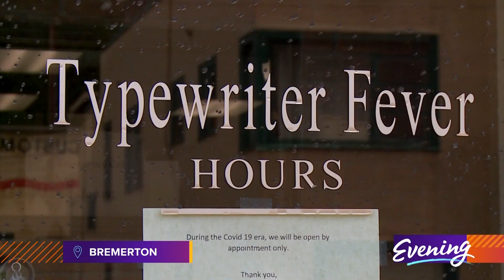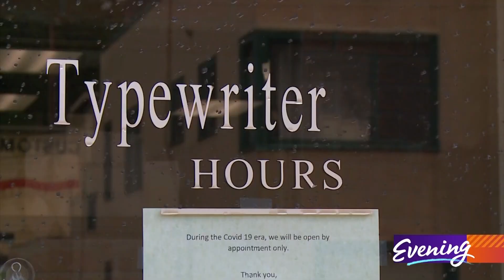Bremerton's one-stop shop for typewriter enthusiasts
You could say Don Feldman is the Tom Hanks of Bremerton. Not because of his charm or acting ability, but because he collects typewriters -- just like the Oscar-winning actor.

"It's definitely a fever," he said about the hobby.

It's a fever that led him to opening Typewriter Fever in Bremerton with his wife Britt Feldman. But it all began years ago at a local thrift shop in 1999 where he spotted and purchased a 1930's Woodstock for around $35.

"I thought I found a rare find. Wanted to turn it around on eBay -- and there were millions of them."

This may have discouraged most beginner collectors, but not Don.

"I was hooked and I started the hunt."

The treasure hunt has led the retired ferry engineer to collect hundreds of the machines.

"It's like collecting cars right? Everything is different. They're all beautiful and that's how people get typewriter fever," said Britt.

Some typewriters in Don's collection are more than 100 years old. Others don't even look like typewriters at all.

"The ones that are very collectible are the abysmal failures because they weren't on the market too long," he said. "So those are the ones collectors are looking for."

As Don's collection continued to grow, so did interest in typewriters. In 2017, "California Typewriters", a documentary celebrating the machine and their obsessed owners, was released to rave reviews.

Just like vinyl, typewriters are making a comeback and prices are surging.

"A few years ago you could buy a nice Olympia typewriter for 10 or 15 bucks at Goodwill," revealed Don. "It's the same machine I sell for $500 to $600 and people don't bat an eye."

People stop by Typewriter Fever to browse, buy, sell or trade. But Don also services typewriters, which involves the kind of spraying and tinkering you'd never try with a personal computer.

There are treasures by the dozens at his Bremerton shop, but Don's favorite might be a letter from his fellow celebrity collector. In 2020, Tom Hanks typed up a personalized letter thanking him for his work for the typewriter community.

"I get through the first sentence and I look up and there's Tom Hanks's name on the top and I start screaming," Britt exclaimed.

Typewritten proof that some fevers are contagious.

Typewriter Fever is located at 620 N Callow Ave and is open by appointment only.